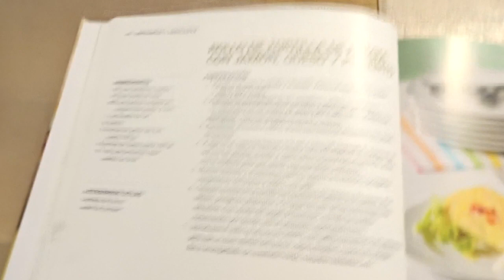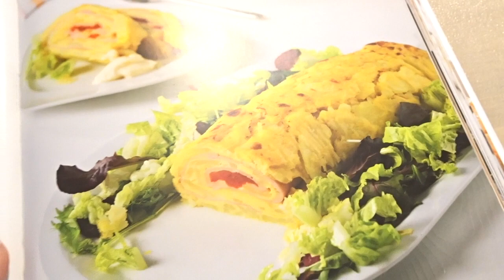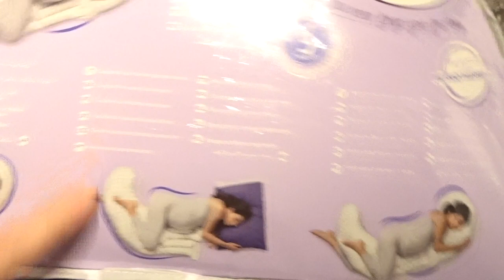- VLOGMAS 24 DIC / 145 - Feliz Nochebuena!!